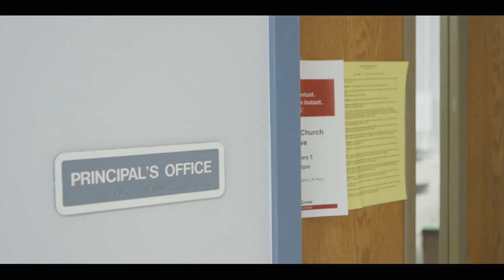Rich Hill (Trailer)